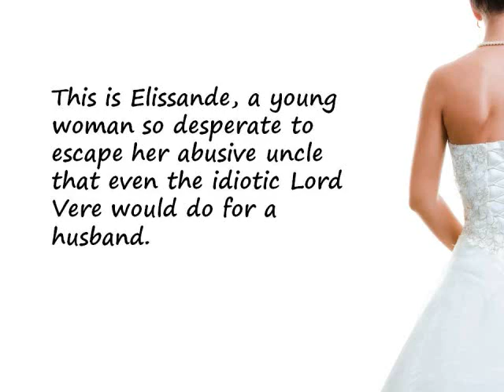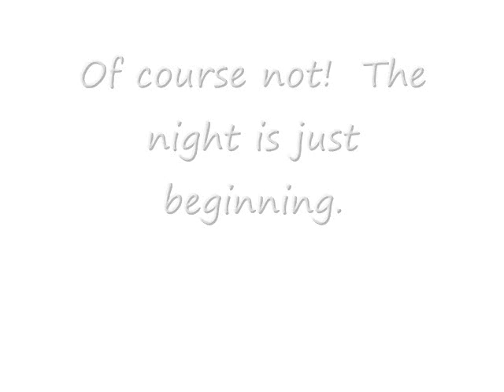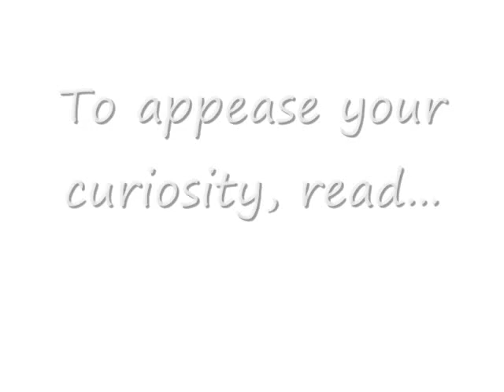His at Night Book Trailer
Elissande Edgerton is a desperate woman, a virtual prisoner in the home of her tyrannical uncle. Only through marriage can she claim the freedom she craves. But how to catch the perfect man?

Lord Vere is used to baiting irresistible traps. As a secret agent for the government, hes tracked down some of the most devious criminals in London, all the while maintaining his cover as one of Societys most harmless—and idiotic—bachelors. But nothing can prepare him for the scandal of being ensnared by Elissande.

Forced into a marriage of convenience, Elissande and Vere are each about to discover theyre not the only one with a hidden agenda. With seduction their only weapon against each other—and a dark secret from the past endangering both their lives—can they learn to trust each other even as they surrender to a passion that wont be denied?